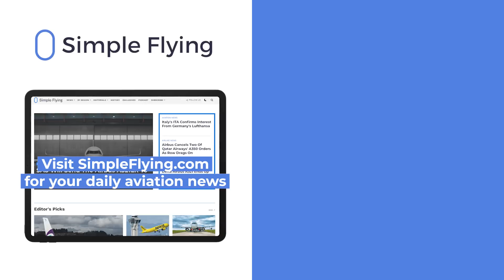Boeing CEO: 787 Freighter Still A Strong Suitor To Succeed 767F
Boeing CEO David Calhoun is hinting that the aerospace manufacturer is still considering a 787 Dreamliner freighter variant as a next-generation replacement for the 767 freighter. The company is actually working on a timeline, since production of its 767 and 777 freighters must stop by 2027 to comply with emission regulations. Let’s examine the situation and resulting possibilities in today’s video…